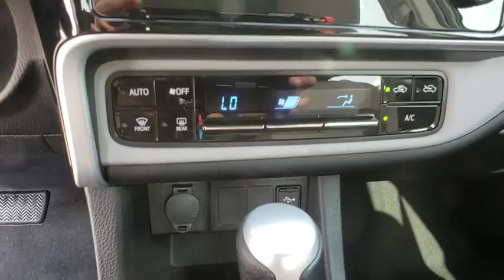2018 Toyota Corolla Davenport, Celebration, Kissimmee, Lakeland, Sebring, FL JP844968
Black Sand Pearl New 2018 Toyota Corolla available in Davenport, Florida at Miracle Toyota. Servicing the Celebration, Kissimmee, Lakeland, Sebring, FL area.

Miracle Toyota
37048 US-27